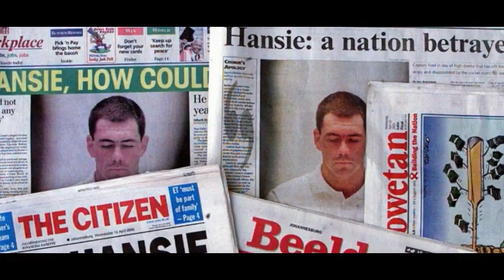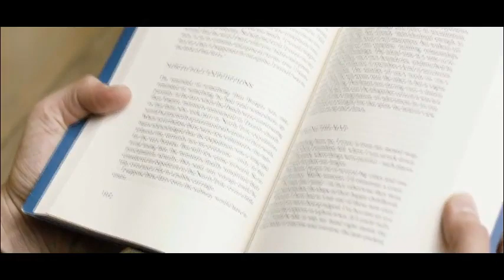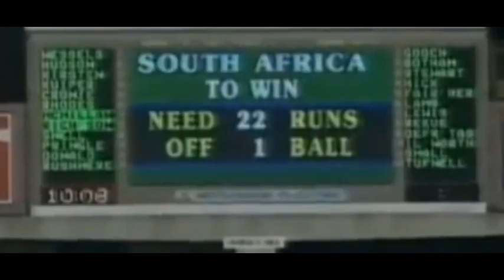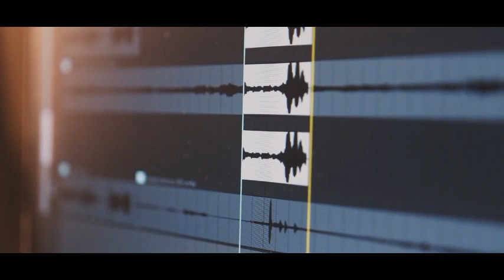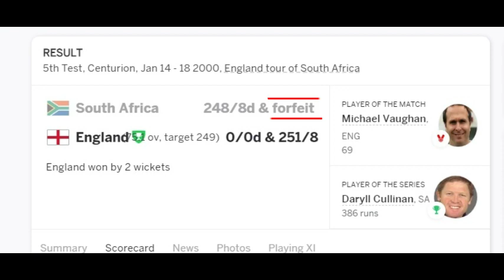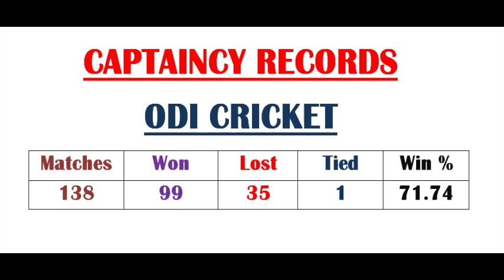Hansie Cronje :वो लाजवाब क्रिकेटर जिसे अपनी गलती की कीमत जान देकर चुकानी पड़ी | Full Biography[Hindi]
Hansie Cronje was a South African cricketer and captain of the South African national cricket team in the 1990s. He was voted the 11th greatest South African in 2004 despite having been banned from cricket for life due to his role in a match-fixing scandal. He died in a plane crash in 2002.
Please.. If you find anything that belongs to you and should be taken down before, you can claim it to youtube or contact me here: and I will delete it right away, I have worked really hard for this channel, I'm sure you'll understand. Thank you for your love and support.